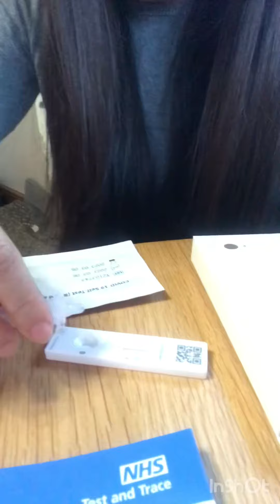วิธีตรวจโควิด 19 ด้วยตัวเอง ชุดตรวจแบบใหม่ ไม่ต้องล้วงคอ ให้อวกแตก | Covid-19 self test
วิธีตรวจโควิด 19 ด้วยตัวเอง แบบตรวจแบบใหม่ ไม่ต้องล้วงคอ ให้อวกแตก